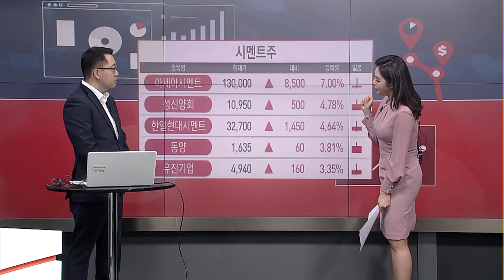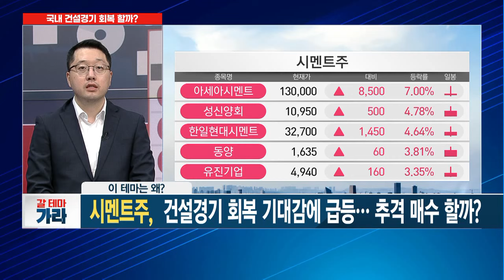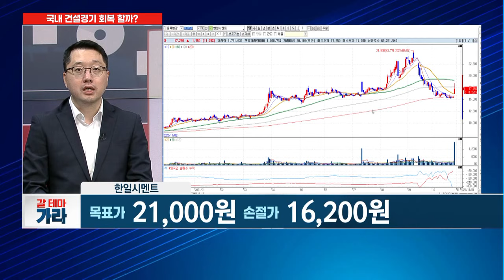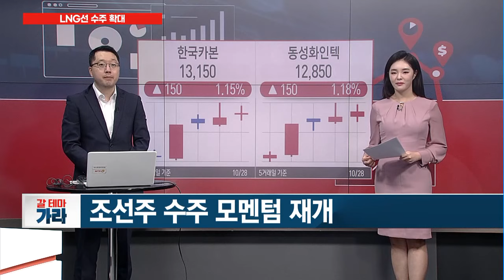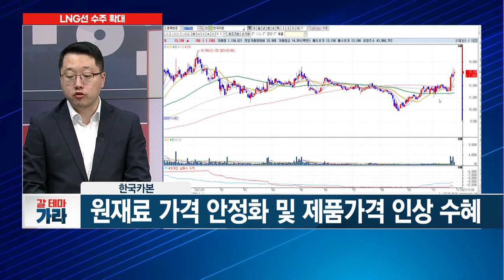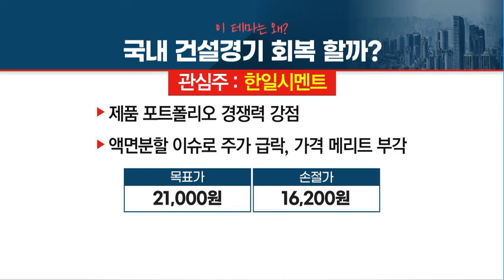[갈 테마 가라] 시멘트주, 건설경기 회복 기대감에 급등! 추격 매수 할까? / 머니투데이방송 (증시, 증권)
10/28 이슈앤뷰

▶ 시멘트주,  건설경기 회복 기대감에 급등…  추격 매수 할까?
- 건설업종 실적발표 속 시멘트주 강세
- 정부의 주택공급 확대 기대감